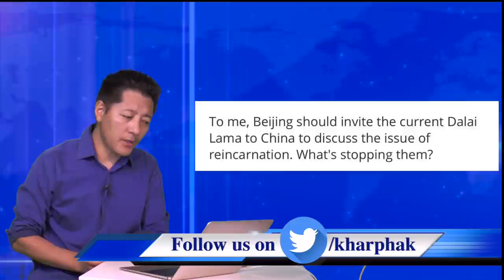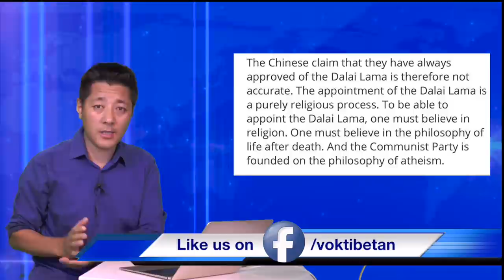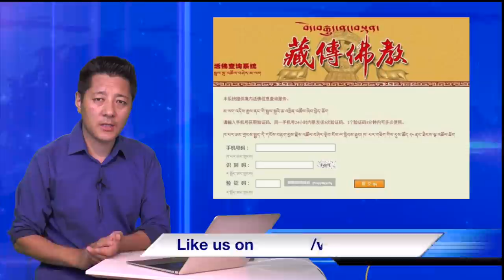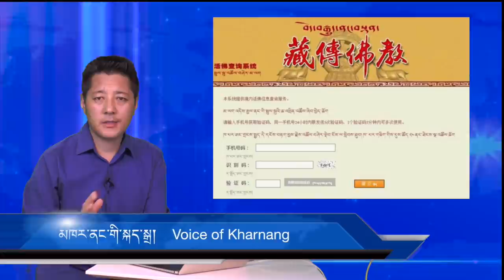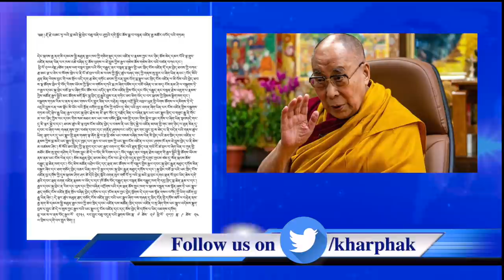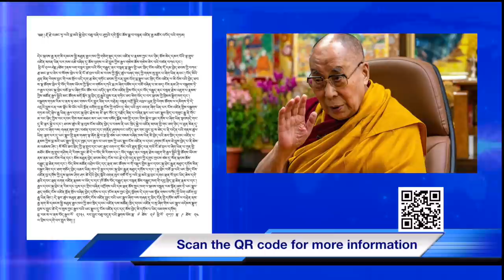༸རྒྱལ་བའི་ཡང་སྲིད་ཐག་གཅོད་བྱེད་རྒྱུའི་བདག་དབང་བོད་མི་ཁོ་ནར་ཡོད།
སྲིད་དབང་འཛིན་པ་སུ་ཞིག་གིས་ཡང་སྤྲུལ་འདེམས་སྒྲུག་བྱས་པ་བྱུང་ཚེ་དེ་ལ་སུས་ཀྱང་རྒྱལ་བའི་ཡང་སྤྲུལ་དུ་ངོས་འཛིན་དང་དད་མོས་བྱེད་མི་དགོས་པ་ཡིད་འཇགས་དགོས།
COMMENT and let us know your views and suggestion for Voice of Kharnang
Channel,
Check out this video on YouTube: